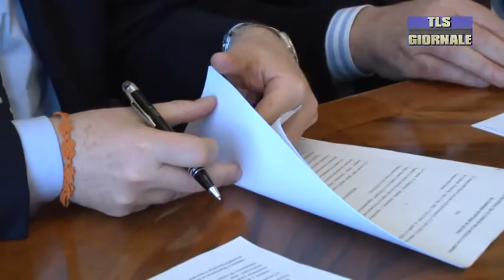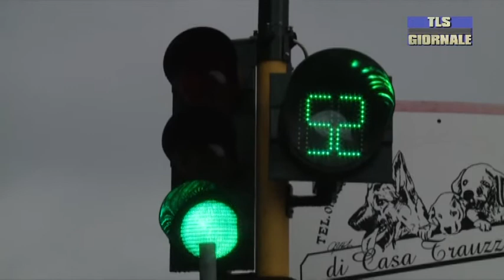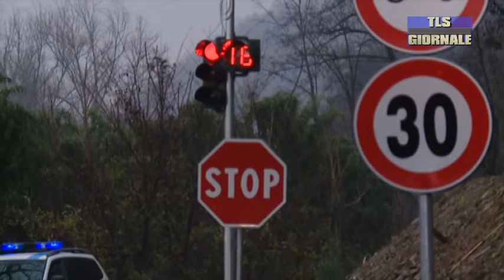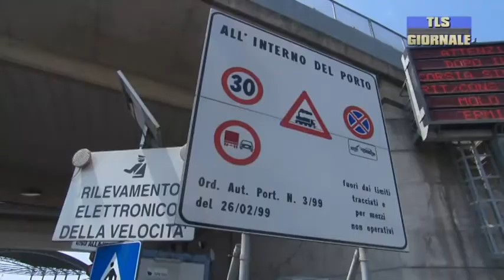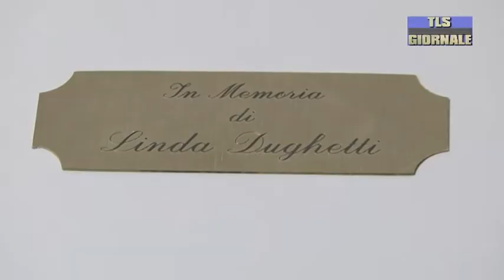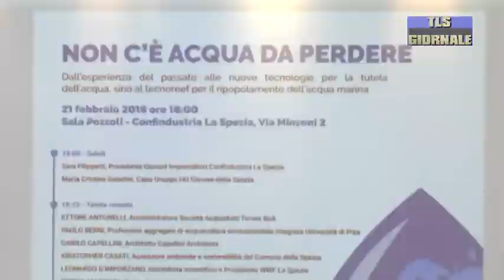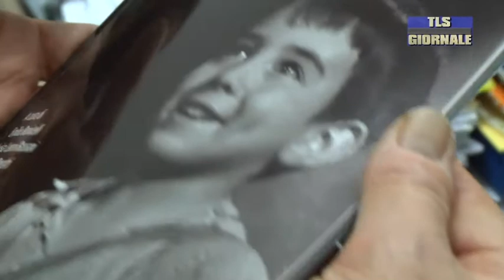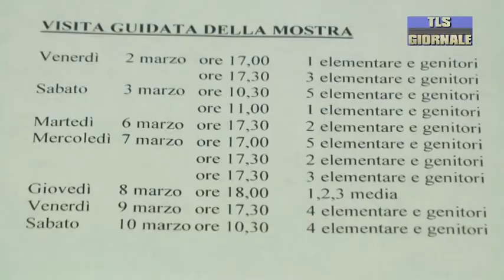Tls giornale di mercoledi 21 febbraio 2018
Alla Spezia domani scatta l'allerta gialla per neve: 24 ore di temperature rigide e deboli piogge sulla costa.
Comune della Spezia e Camera di Commercio siglano un accordo per sviluppare l'economia del mare
Venerdì Giornata di digiuno e preghiera per la pace. Il Vescovo Palletti presenta la proposta di Papa Francesco
Sindacati divisi sul porto: la Cgil esprime preoccupazione per gli occupati dopo l'ingresso di una nuova società
Un ecografo portatile è stato donato all'ospedale San Bartolomeo di Sarzana in memoria di Linda Dughetti